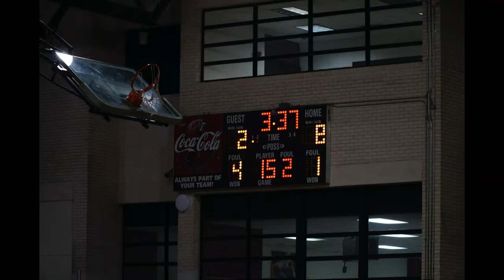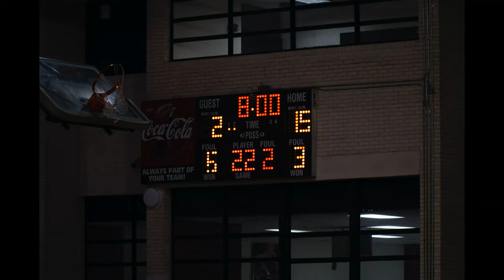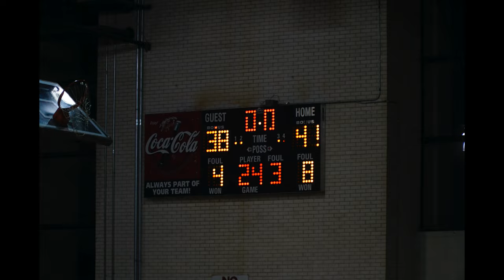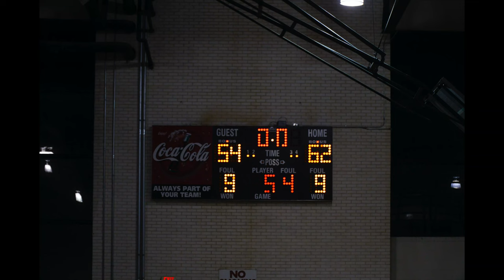Spoodie Kite & Malcolm Carlisle COME UP CLUTCH against White Plains!!!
Anniston and White Plains gave the crowd a show but spoodie and malcolm protected home court and put on a show.